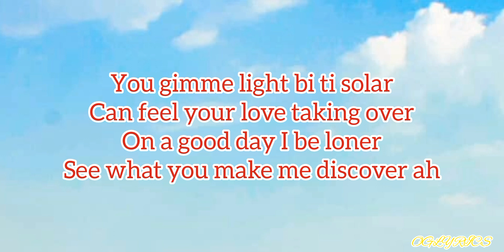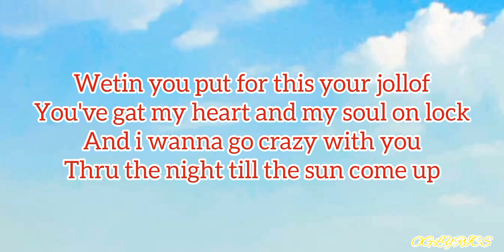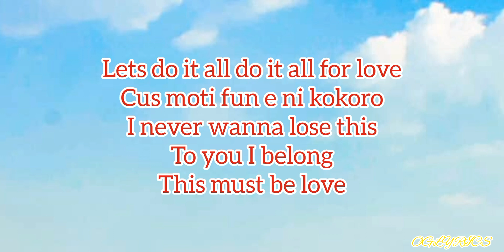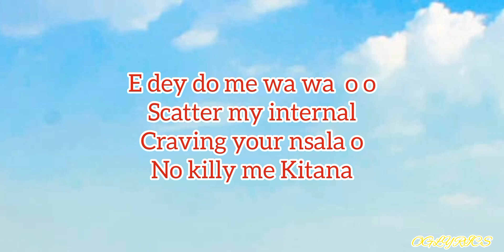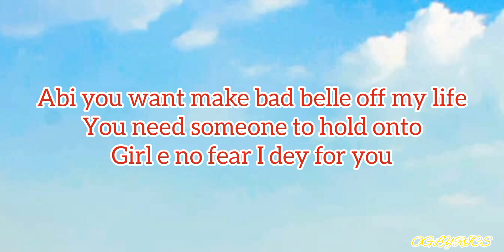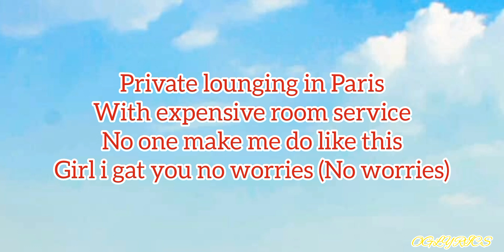Crayon - Ngozi ft Ayra Starr (Lyrics)